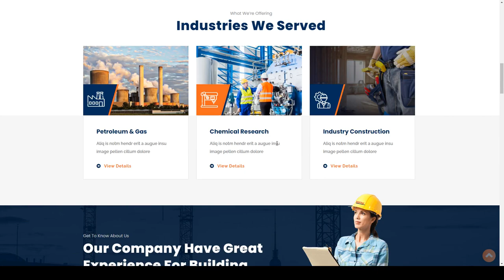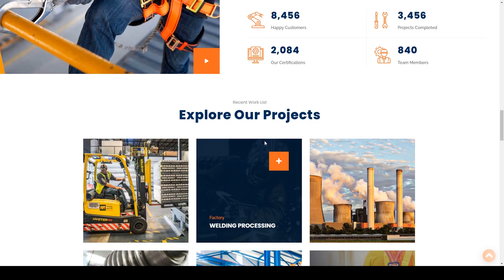Coprot - Factory Industrial WordPress painter plumber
Compatible With bbPress 2.6.x, Elementor, WooCommerce 5.1.x, WPML

 ThemeForest Files Included PHP Files, HTML Files, CSS Files, SCSS Files, JS Files, PSD

 Columns 4+

 Layout Responsive

 Tags architect, building company, construction, construction theme, constructor, contractor, electrician, handyman, industry, painter, plumber, repair, tiler, worker